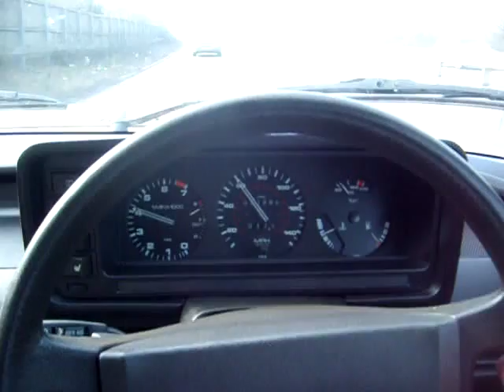1982 Audi 200 Turbo (type 43 C2)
An Audi 200 5t, type 43 turbo 1982